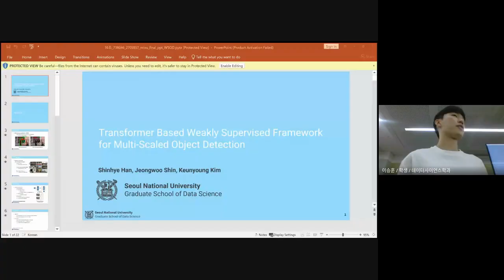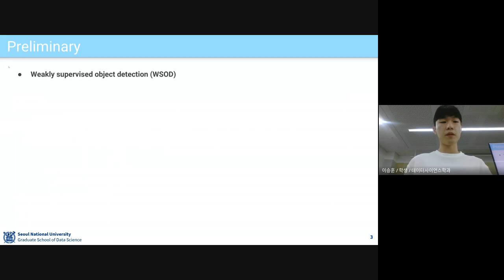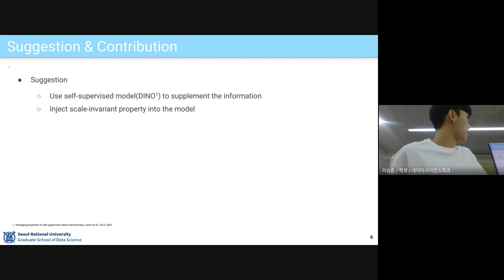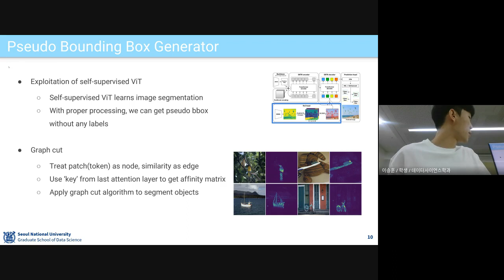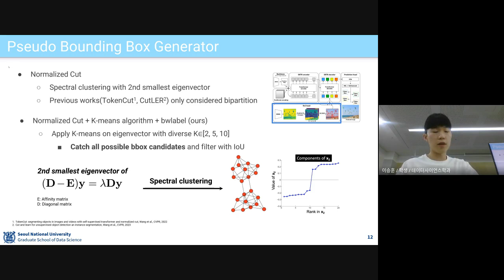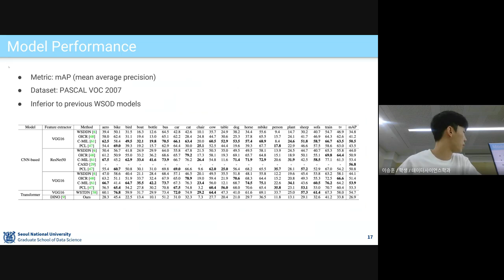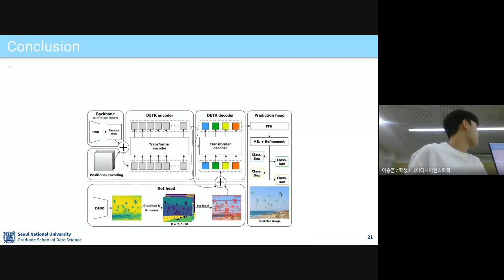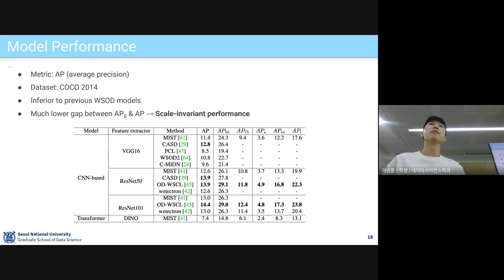[2023 Team 16] Transformer Based Weakly Supervised Frameworkfor Multi-Scaled Object Detection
Shinhye Han (AI)
Jeongwoo Shin (Data Science VIP)
Keunyoung Kim (AI)